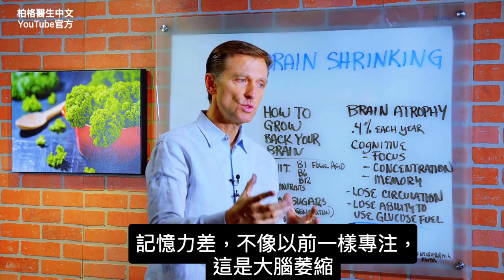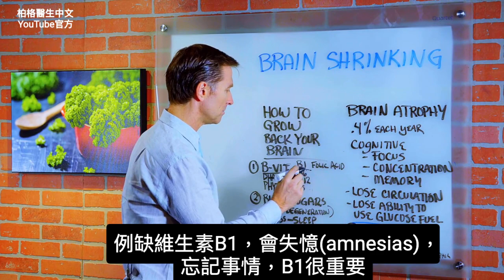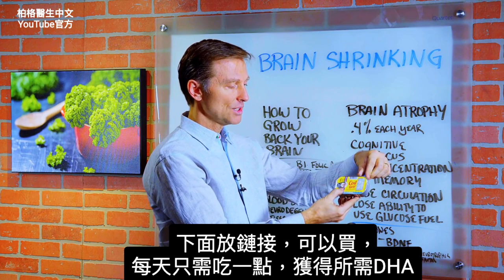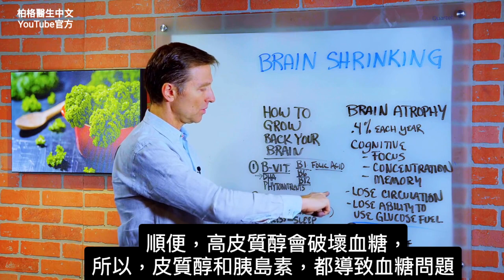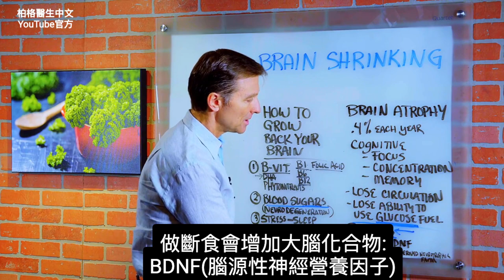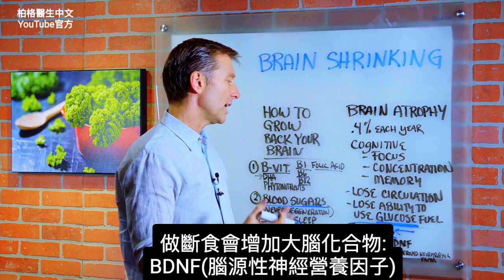大腦萎縮嗎？記憶差,注意力渙散,再生腦細胞有方法,自然療法,柏格醫生Dr berg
時間標示：
0:00 大腦在萎縮嗎？即使是，可再生腦細胞
0:55 再生大腦的方法
3:35 大腦功能不全，請做以下方法

柏格醫生 dr berg 談：大腦萎縮(atrophy)，隨年紀增長，大腦每年縮小0.4%。導致各種認知缺陷，注意力不集中、失去記憶

大腦萎縮時，腦循環變差，大腦不能用葡萄糖作為燃料。阿滋海默症、帕金森症者，大腦不能吸收葡萄糖，導致腦細胞與身體失去溝通

再生腦細胞的方法：
1. 吃足夠維生素B群。如缺乏 B1，會有失憶症(amnesias)。 B6、B12，很重要。
大腦主要由脂肪組成，神經受脂肪層保護。
葉酸、DHA(一種歐米茄3脂肪酸)，很重要。DHA來源:含肥脂肪的魚、鱈魚肝油。
還需植物營養素，對抗環境壓力

2. 降低血糖。如血糖太高、太低，或有胰島素阻抗，導致大腦很大問題:神經病變
3. 減少壓力。壓力大，皮質醇(激素)會損害大腦，也導致神經病變
4. 不抽煙、飲酒

如大腦功能不全，注意力不集中，不要完全依賴葡萄糖作為大腦燃料。一點就好，需要時，身體可自製葡萄糖。大腦不像肌肉，可儲存葡萄糖。大腦可用酮體(ketones)作為燃料，大腦喜歡酮體！酮是身體燃燒脂肪的副產品，身體進入生酮(ketosis)時，會產生酮.

做間歇性斷食，不要頻繁進食。做斷食會增加大腦化合物:BDNF(腦源性神經營養因子)，讓大腦奇蹟成長。 吃健康生酮飲食、結合間歇性斷食，有助再生腦細胞。
不必接受大腦萎縮！

（Dr Berg只是好心推薦，沒有利益聯營）
罐頭Cod Liver

艾瑞克柏格(Dr Eric Berg)醫生介紹：
56歲，脊椎醫生， 他是弗吉尼亞州、加利福尼亞州和路易斯安那州的3州脊椎科醫生，￼執照一直維持有效。他是全球知名的健康生酮飲食和斷食專家，也是《新體型指南》和KB Publishing出版書作者。